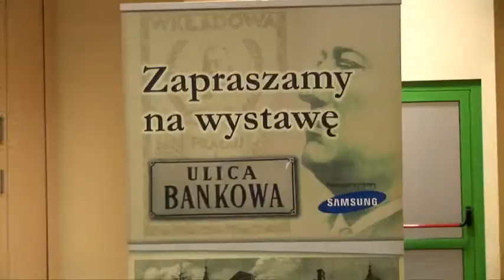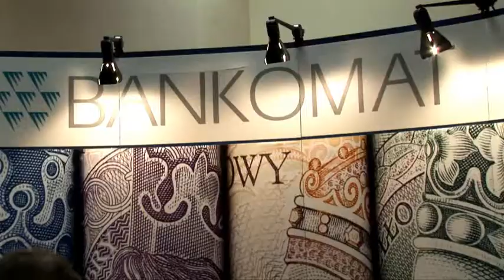II Forum Technologii Banków Spółdzielczych (dwudniowa konferencja w Warszawie)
Materiał przedstawia II edycję dorocznego spotkania kadry menedżerskiej banków spółdzielczych. Organizatorem inicjatywy jest Związek Banków Polskich we współpracy ze zrzeszeniami BS. Patronem medialnym - miesięcznik "Nowoczesny Bank Spółdzielczy".

Spotkanie odbywa się co roku (na przełomie maja i czerwca) w Warszawie. W forum biorą udział prezesi i wiceprezesi, a także dyrektorzy oraz naczelnicy zainteresowani rozwojem technologicznym banków spółdzielczych (łącznie ok. 200-250 osób).
Ważną częścią forum jest wieczorny bankiet, podczas którego zostają wręczane nagrody krajowego rankingu „Wyróżniające się banki spółdzielcze".

Sektor bankowości spółdzielczej rozwija się bardzo dynamicznie i jak mało która branża potrzebuje nowoczesnych i bezpiecznych rozwiązań informatycznych i technologicznych.
Dorównanie, a często wyprzedzenie konkurencji na rynkach lokalnych wymaga inwestycji dokonywanych przez banki spółdzielcze w nowoczesne technologie. Forum Technologii Banków Spółdzielczych jest miejscem promowania tej idei.